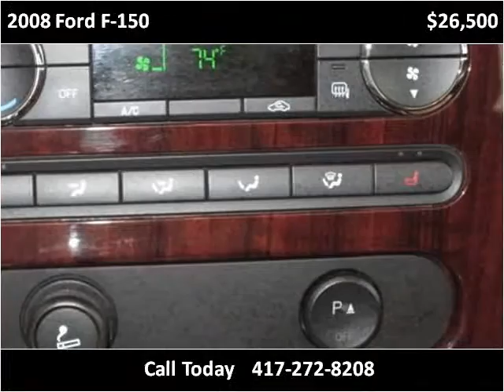2008 Ford F-150 Used Cars Little Rock MO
This 2008 Ford F-150 is available from Oakley Auto World.